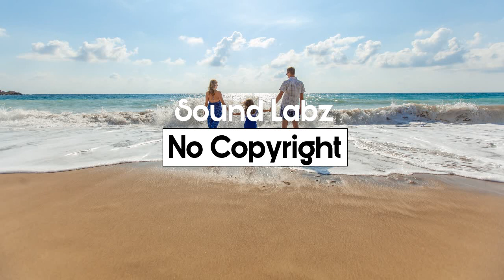Download Free Music | No Copyright Music | Venice Beach - Topher Mohr and Alex Elena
Venice Beach - Topher Mohr and Alex Elena (No Copyright Music)
Audio Library Song
Artist: Topher Mohr and Alex Elena
Title: Venice Beach
Genre: Pop
Mood: Happy